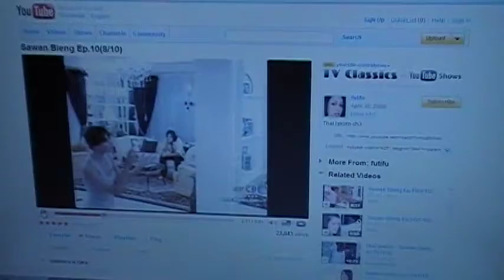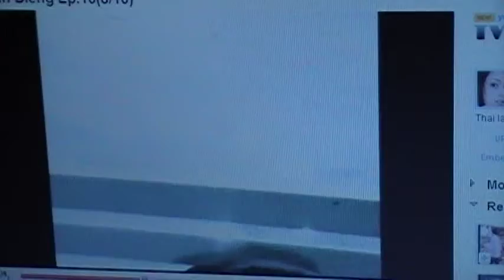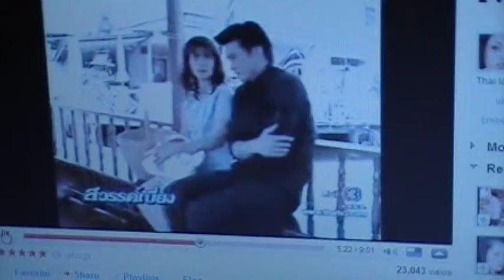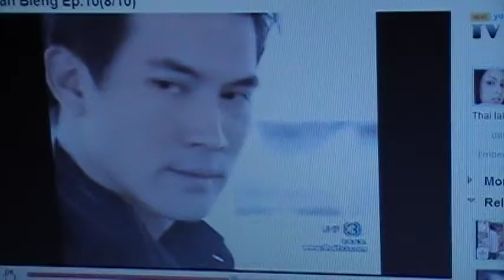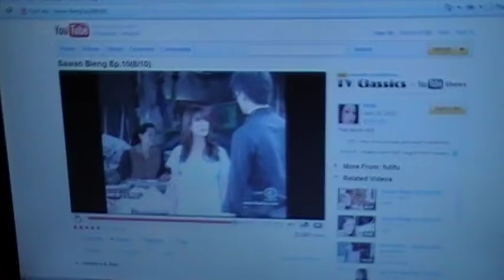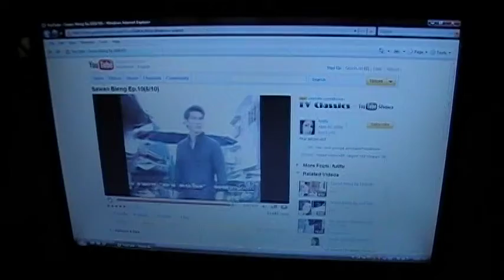Saib MOV thaib 13